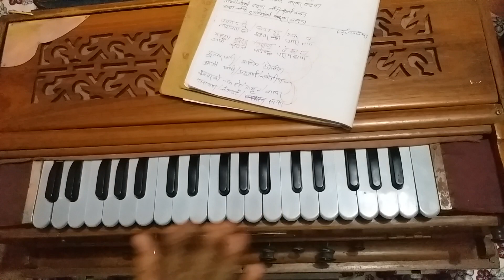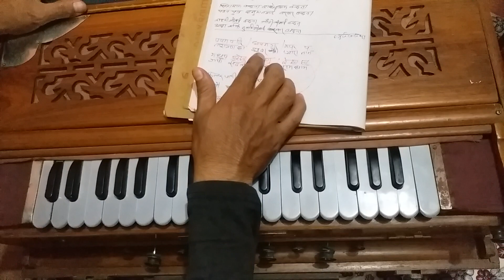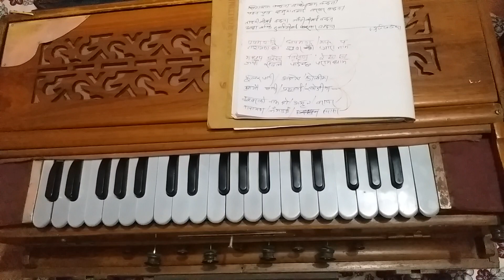Bhajan नारायण ईश्वरको प्यारो नाउँ | Narayan Ishorko | Harmonium Lesson | हर्मोनियम तथा गायन अभ्यास